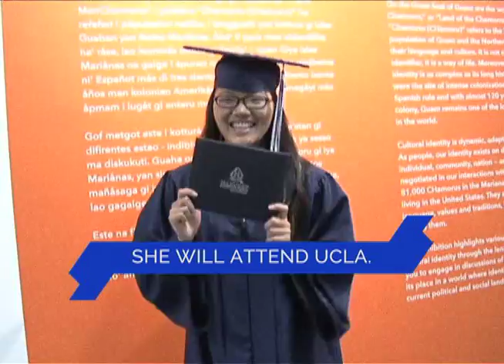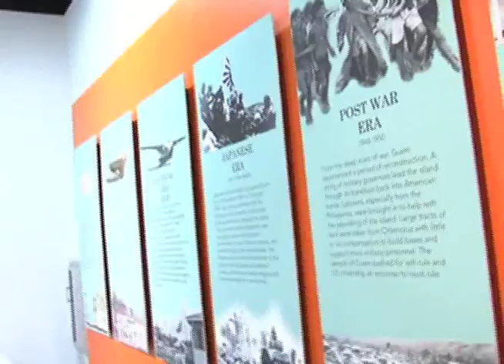Head of the Class: Class of 2017 - Harvest Christian Academy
Meet he Eagles who finished at the top of their class for the Maite school, and see where they'll be heading in the next chapter of their lives. Congrats to all the Harvest graduates!